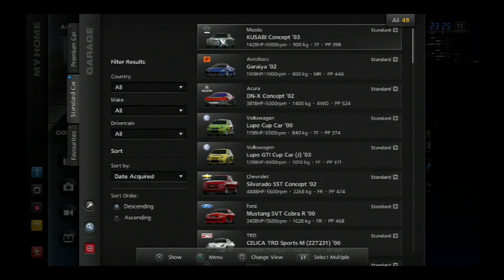Gran Turismo 5 - Amateur Series: A-Spec NR-A Roadster Cup (Part 38)